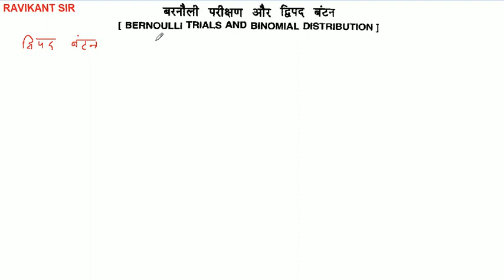बरनौली परीक्षण और द्विपद बंटन | K C Sinha Class 12th Maths Solution | Chapter 35 | Part 2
बरनौली परीक्षण और द्विपद बंटन | Bernoulli Trials and Binomial Distribution | K C Sinha Class 12th Maths Solution | Chapter 35 | Part 2

इस विडियो में द्विपद बंटन को बताया गया है |